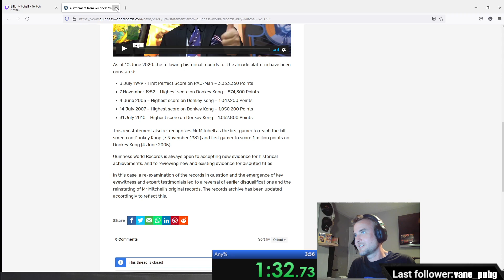Billy Mitchell WR Confirmation - Any% Speedrun 3:33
Just having some fun on Billy Mitchell's stream, interesting to hear his perspective, the timing was off but the strat worked lol

Thanks!